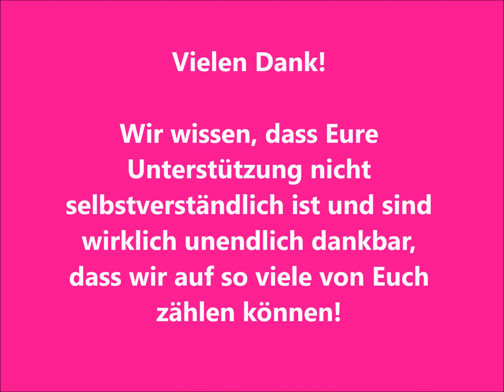Corona Dankeschön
Damit man uns auch mal wieder sehen kann. Und bei dieser Gelegenheit auch ein ganz herzliches Dankeschön vom ganzen Team!
Tanzstudio Dierstein Schramberg
Tanzstudio Dierstein Rottweil